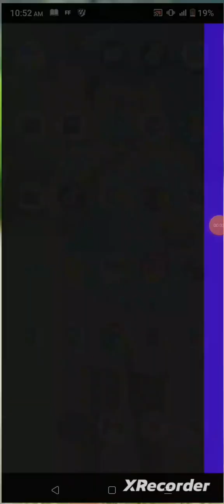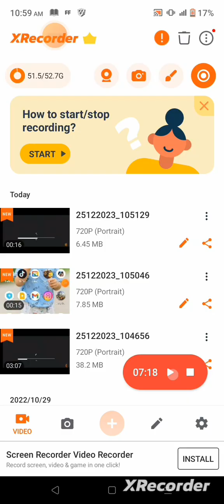bhai house kaise bhana ha